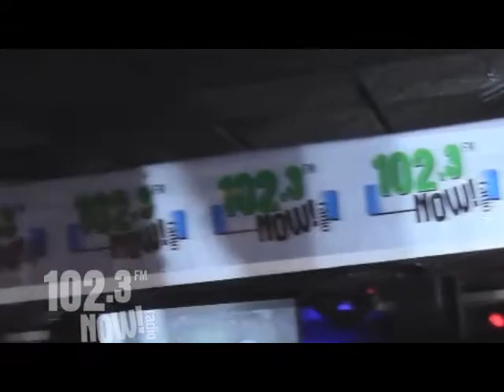Crash and Mars from NOW Radio at On The Rocks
Crash and Mars from NOW Radio doing a guest appearance at On The Rocks and collecting bras for charity.